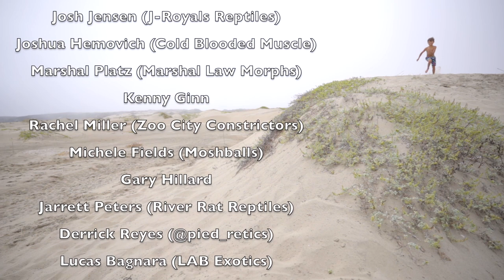He deserved EVERY WORD